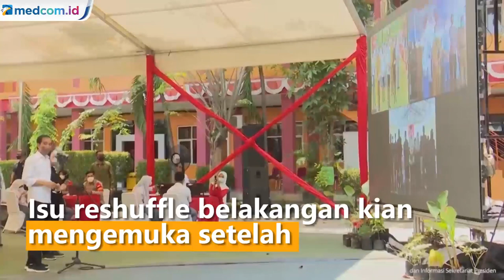Kencang Isu Reshuffle Kabinet, Istana Menjawab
Isu reshuffle kabinet kembali mencuat jelang Rabu Pon. Istana pun menjawab dan menegaskan bahwa waktu reshuffle kabinet hanya Presiden Joko Widodo yang mengetahuinya.  Juru Bicara Presiden Fadjroel Rachman mengatakan saat ini presiden tengah fokus mengatasi pandemi. Masalah kesehatan yang berdampak pada ekonomi itu kini masih menjadi perhatian utama pemerintah.

Isu reshuffle belakangan kian mengemuka setelah Partai Amanat Nasional memutuskan untuk masuk bergabung ke koalisi Jokowi. Sebagai informasi, selama dua periode menjadi kepala negara Presiden Jokowi seringkali melakukan perombakan kabinet pada penanggalan Jawa yaitu Rabu Pon.